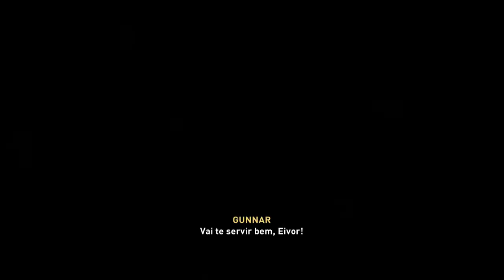Assassin's Creed Valhalla - A verdadeira face de Fulke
Eivor continuando minando as forças de leide Eadwing. Finalmente chegou a hora de derrota-la e recuperar a preciosa pedra saga que Sigurd tanto está procurando. O que Fulke irá revelar?